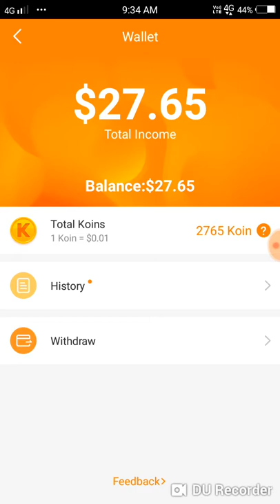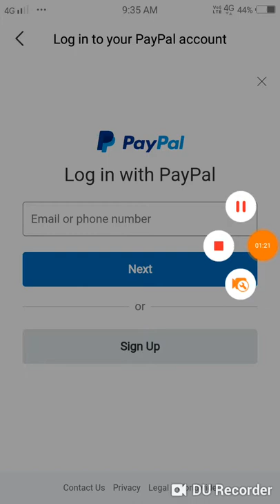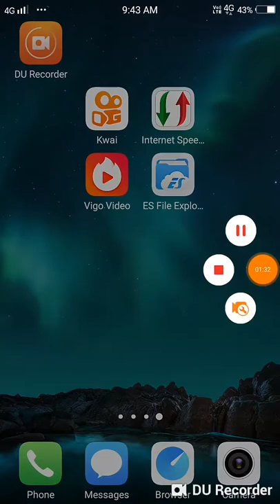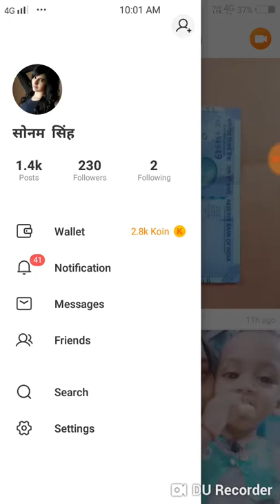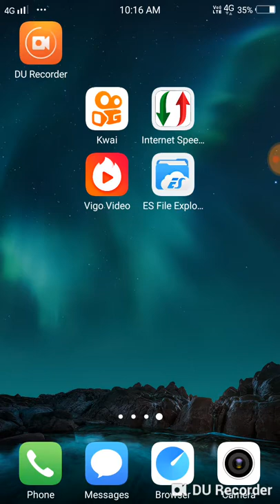janein poora sach kwai app me vigo app ki video daal ke koins earn krne ki trick ka with live proof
Ye meri kwai ki trick ki review ka pehla video hai aur ye trick jaroor kaam krti hai maine aapko live proof ke sath dikhaya bhi hai aur agar aapko kuch poochna hai to aap comment kr ke pooch skte hain.

Agar aapko ye trick pehle se nahi pta hai aur aapko ye trick full detail me dekhni hai to comment kriye main aapke liye is trick ki full video jldi hi launga.